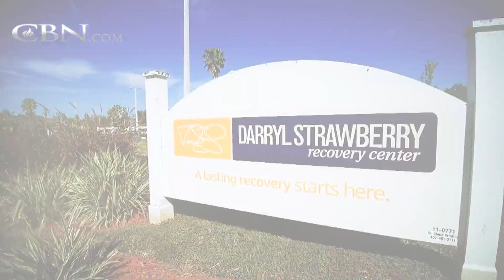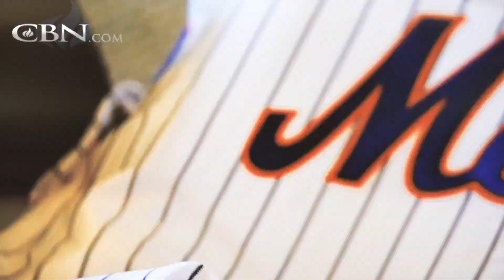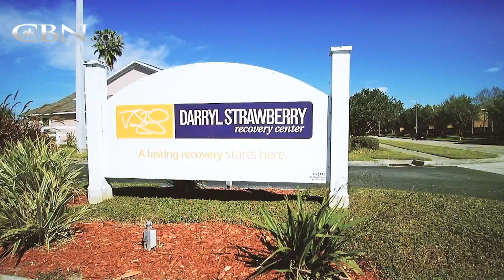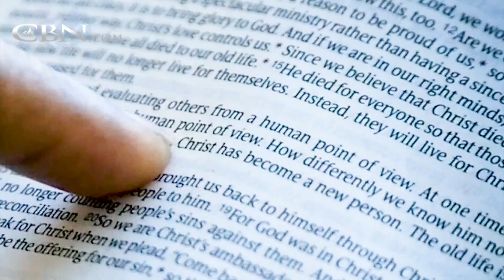Baseball Great Darryl Strawberry Says Our Society is Broken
As infamous for his personal indiscretions as he is famous for baseball greatness, Darryl Strawberry is now helping restore lives with the belief that Biblical principles are the foundation for a life worth living.